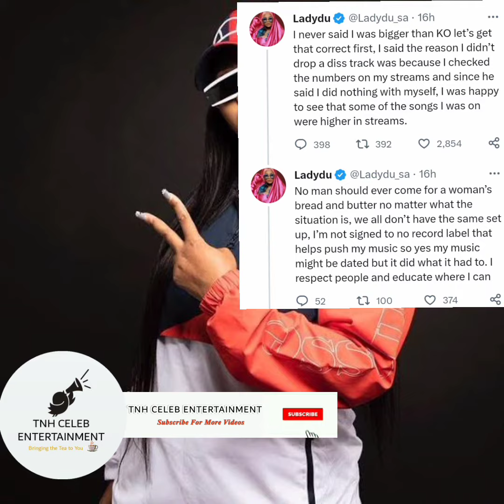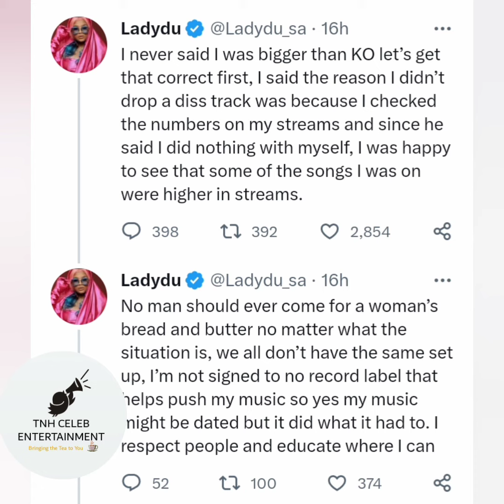Feud: Lady Du & KO Drama | TNH Celeb Entertainment